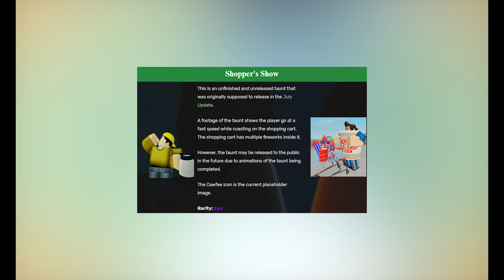*DID YOU KNOW THIS EXISTED?* (Roblox Arsenal)